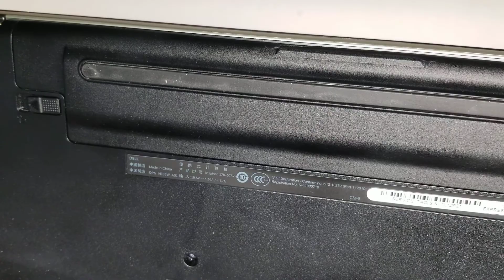Dell Inspiron 17r-5737 Disassembly RAM SSD Hard Drive Upgrade Repair